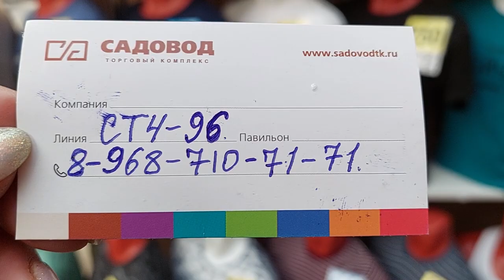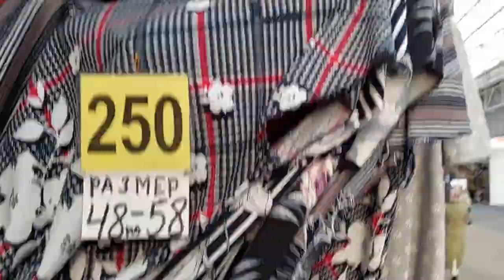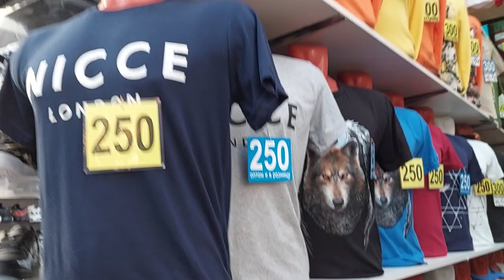ОДЕЖДА ЖЕНСКАЯ И МУЖСКАЯ ОТ 150 РУБЛЕЙ ЦЕНЫ ШОК ФУТБОЛКИ БРЮКИ КОФТЫ МОСКВА РЫНОК